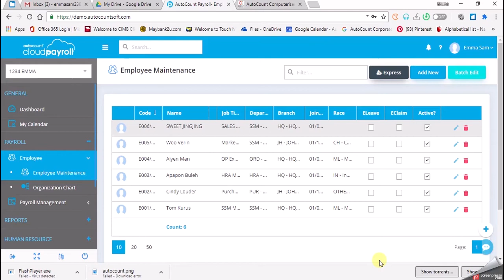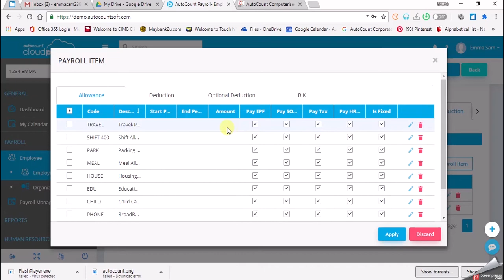AutoCount Cloud Payroll Chapter 8 Task 8.2b By Emma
AutoCount Cloud Payroll Course
Chapter 8 Task 8.2b   By Emma